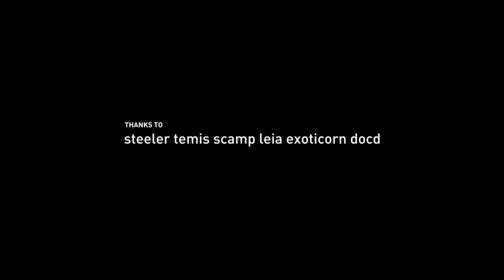Farbrausch & Neuro - Masagin [2160p60]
"Masagin" by Farbrausch & Neuro, an invitation to NVScene 2008 in San Jose,  California, and winner of the demo competition at Breakpoint 2008 in Bingen, Germany.

Pretty much everything is made by Paniq, plus additional code by Chaos and kb, additional graphics by cp and Tournesol and musical parts by Faith (flute) and Pittip (guitar).

Why upload a demo that's ten years old now already? Ok, so I recently upgraded a lot of electronic doodahs at home and can now watch stuff in 4K so I figured why not recapture a few demos in that resolution. Masagin thanks to its vectorish visuals lends pretty well to that, and IMO it actually looks better the smaller the pixels get :) So enjoy.

If you want to check out what the people behind this are up to now: